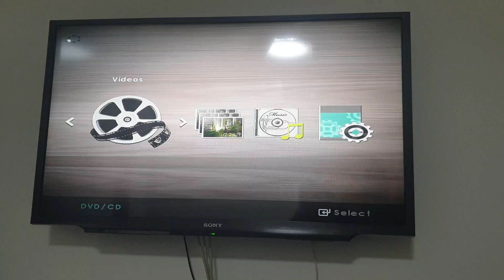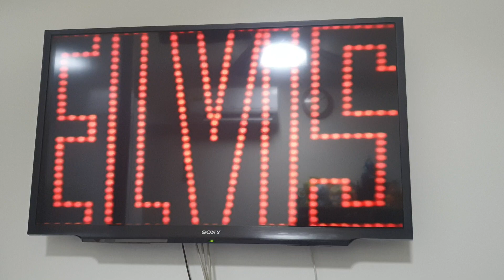Opening to Elvis The Early Years HVN VCD (2005)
A seldom discussed TV miniseries starring Jonathan Rhys Meyers as Elvis.

Released in 2005 in Singapore.

Here's the order:
1. Warning Screen
2. 2003 HVN Space Logo
3. Universal Pictures Logo
4. Start of the film